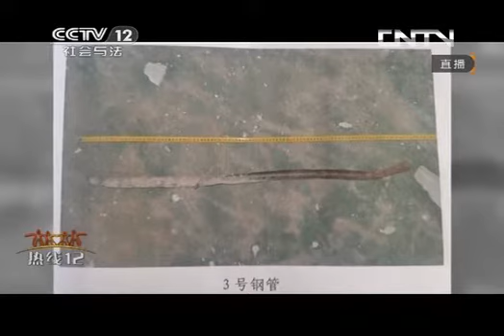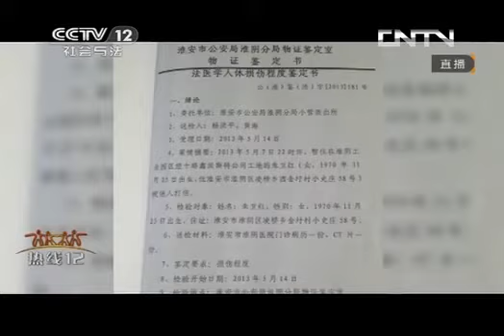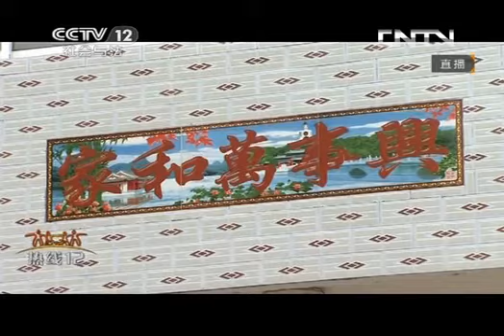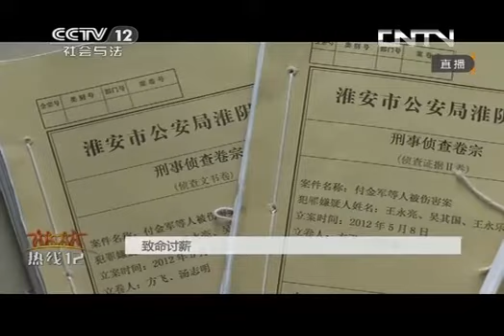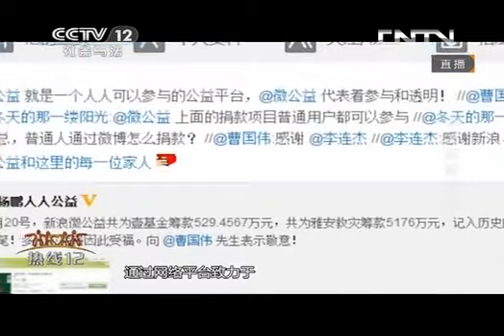20131105 热线12 致命讨薪